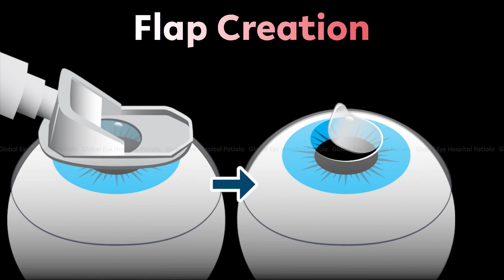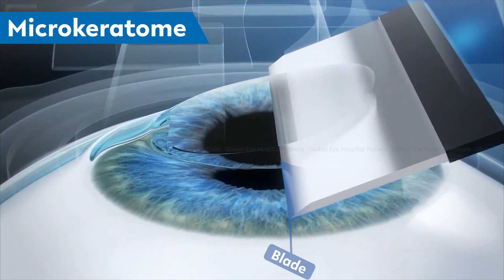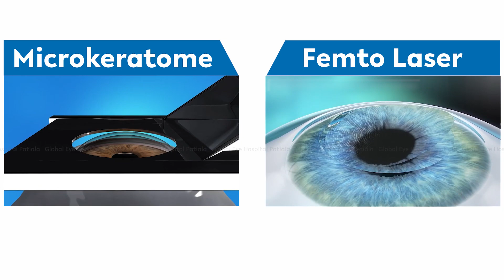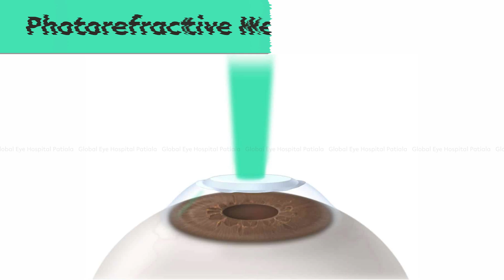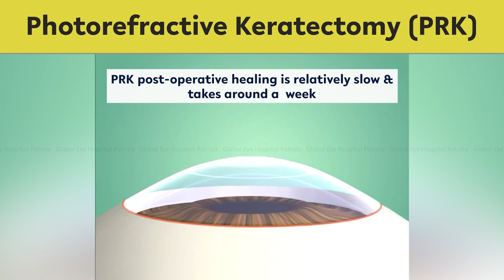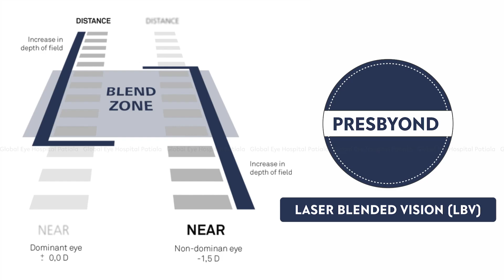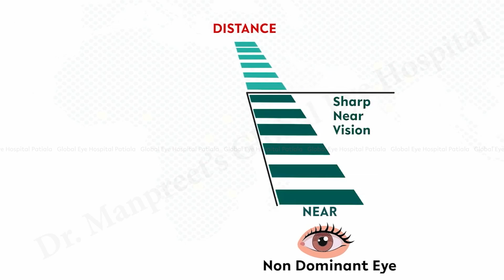which is best LASIK Technology for removing Eyeglasses? | चश्मा हटाने के लिए सबसे अच्छी लेसिक तकनीक?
The video summarises all modern LASIK technologies in an easy-to-understand manner. Dr Manpreet Singh is the chief eye surgeon at Global Eye Hospital Patiala and an exclusively trained refractive surgeon with 20 years of surgical experience and an outstanding LASIK success ratio.
LASIK is a procedure used to remove or reduce the need to wear eyeglasses. Several types of LASIK  technologies are available to correct vision and eliminate the need for eyeglasses. However, The best LASIK technology for removing eyeglasses may depend on various factors, such as the patient's individual needs, eye anatomy, and the surgeon's experience. Here are some of the most common types of LASIK technology
• Blade or Microkeratome LASIK: Blade or Microkeratome: In LASIK, a thin blade is used to make a flap in the eye. The microkeratome lifts a flap of eye tissue so that the tissue underneath can be seen. To fix nearsightedness, farsightedness, and astigmatism, an excimer laser changes the shape of the cornea. After corneal reshaping, the flap is put back in place and fixed. Femtosecond LASIK has replaced the blade or microkeratome LASIK because it uses a laser to make the corneal hole.
• Bladeless LASIK: Also known as all-laser LASIK, this procedure uses a femtosecond laser instead of a microkeratome blade to create the corneal flap. This technology may provide a more precise and predictable outcome with fewer complications.
• Topography-guided LASIK: This type of LASIK uses a corneal topography map to guide the laser treatment. This technology can correct irregular astigmatism and may provide better results for patients with corneal abnormalities.
• SMILE (Small Incision Lenticule Extraction): This is a newer type of laser eye surgery that uses a femtosecond laser to create a small, lens-shaped piece of tissue within the cornea, which is then removed to reshape the cornea and correct the patient's vision.

👨🏻‍⚕️ABOUT THE DOCTOR - Dr. Manpreet (⍟ ⍟ ⍟ ⍟ ⍟)

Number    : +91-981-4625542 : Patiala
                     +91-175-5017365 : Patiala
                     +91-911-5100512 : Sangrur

Locations:
SCF-36,
Opp. Gurudwara Singh Sabha,
S.S.T. Nagar, Rajpura Road,
Patiala - 147001, Punjab, India